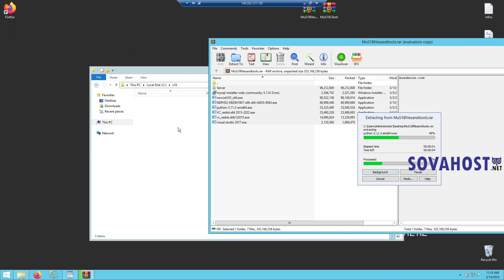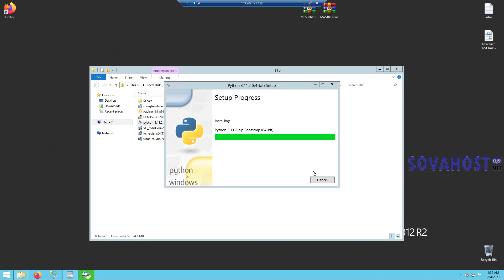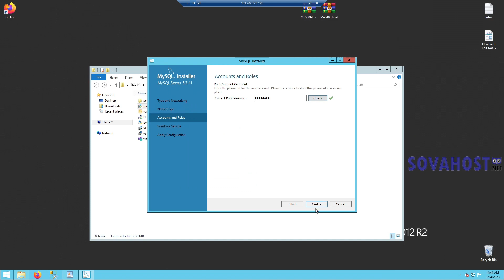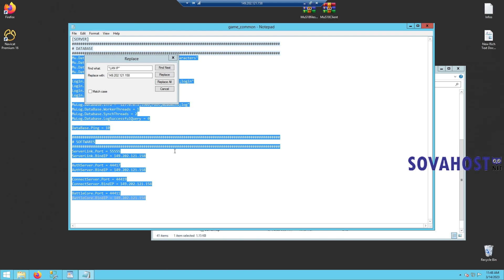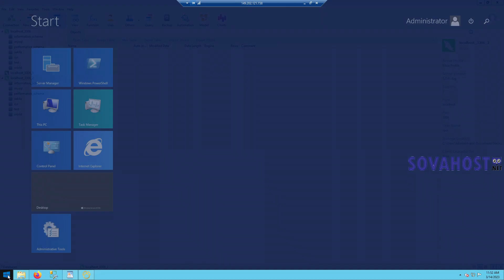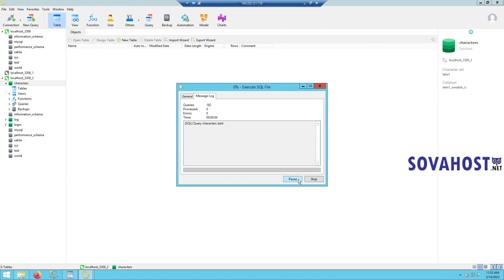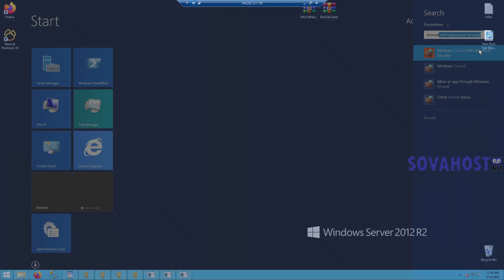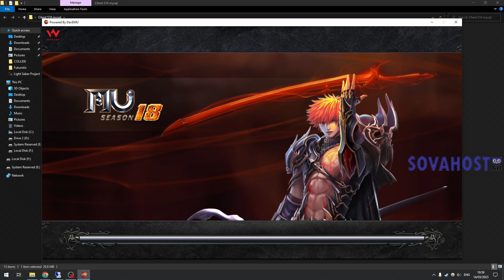How to Setup MuOnline Server S18-2-2 with MySQL FREE [Setup Video]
Make sure you follow step by step in order to make this work.

𝐆𝐞𝐭 𝐲𝐨𝐮𝐫 𝐬𝐞𝐫𝐯𝐞𝐫 𝐡𝐨𝐬𝐭 𝐰𝐡𝐢𝐜𝐡 𝐢 𝐮𝐬𝐞 𝐢𝐧 𝐭𝐡𝐢𝐬 𝐯𝐢𝐝𝐞𝐨 𝐭𝐮𝐭𝐨𝐫𝐢𝐚𝐥.

The rest updated you must manually add them and update  (check on discord or just get the last updates below here:

***𝐒𝐄𝐑𝐕𝐄𝐑/𝐂𝐋𝐈𝐄𝐍𝐓 FILES UPDATED (29.09.23 S18 PART 2 : LATEST UPDATE!)***

or use MariaDB instead (you will require  windows 2016 or 2019 Operating system!)

NOTE: I𝐧 SERVER FILES Config, the file: 𝐠𝐚𝐦𝐞_𝐜𝐨𝐦𝐦𝐨𝐧.𝐜𝐨𝐧𝐟 𝐰𝐡𝐞𝐫𝐞 𝐢𝐭 𝐬𝐚𝐲𝐬 "𝐘𝐎𝐔𝐑 𝐈𝐏;𝟑𝟑𝟎𝟔;" 𝐫𝐞𝐩𝐥𝐚𝐜𝐞 the "𝐘𝐎𝐔𝐑 𝐈𝐏" 𝐭𝐨 𝟏𝟐𝟕.𝟎.𝟎.𝟏 𝐢𝐟 𝐲𝐨𝐮 𝐡𝐚𝐯𝐞 𝐜𝐨𝐧𝐧𝐞𝐜𝐭𝐢𝐨𝐧 issues when running the executables.

PS: Visual studio, Python are optional, navicat can be used to work with ur mysql DB like in the video

𝐅𝐀𝐐:
𝐐: Is there website for this server files?
𝐀: Web Engine is compatible with a little work, ask for help and support through DV-team Discord!

𝐐: Do i need visual studio 2017?
𝐀: Yes but you can try installing 2015 if it takes too long for example, but not necessary just MYSQL/Navicat are most important

𝐐: I have issue and random errors with running the files or client
𝐀: Be sure you install all the required visual redistrutables ++ and net framework 4.5.2 and the latest + windows updates would be useful.

Q: Do i have to manually update all and download the files in description?
A: Yes, unless the first main link of files+client like the guide is the latest updated repack, or there is a link of latest updated files like (1.0.0.0) for s18 p2-2

Q: Can i run the server online for everyone to play?
A: Yes, just use your Global IP and make sure you opened  this ports and give client with your public/wan IP: 3306, 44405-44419, 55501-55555, 6446, 6449 in TCP and UDP

Want to be 100% SAFE? add all separately then,in TCP AND UDP : 3306,6446,6447,6448,6449,44405,44411,44417,44419,55501,55517,55518,55519,55555

Notes:
Server was a beta release in development mode, new updates will be eventually released and updated to the download links with patches. (like new season 19 + files =)

PS: use MariaDB its faster but watch a tutorial how to do it first

If you want to ask for help or give feedback contact the devs on their discord

Server hosting powered by 𝐒𝐎𝐕𝐀𝐇𝐎𝐒𝐓
Server files by DV-Team Emulator
Video Tutorial by 𝐌𝐮𝐀𝐃𝐌𝐈𝐍𝐒